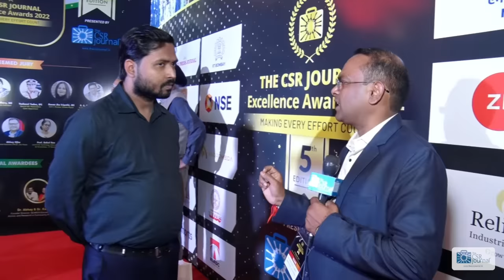@khangsresearchcentre1685's Khan Sir was honoured with ‘The CSR Journal Youth Icon Award - 2022'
@KhanSirPatnaKhanGs has imparted free education to thousands of students and is renowned for his distinctive teaching methodology. The CSR Journal Excellence Awards bestowed upon Khan Sir the "Youth Icon Award" as a token of appreciation for his sincere endeavours!